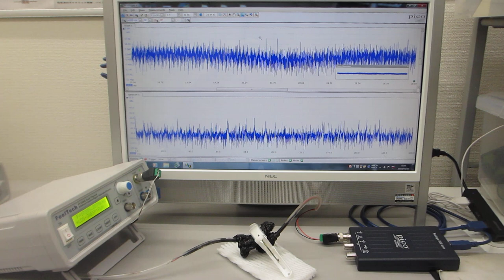超音波プローブの特性評価テスト（超音波システム研究所）